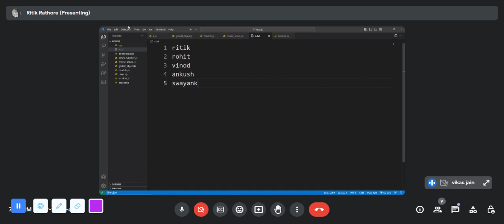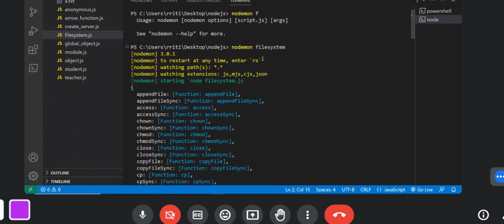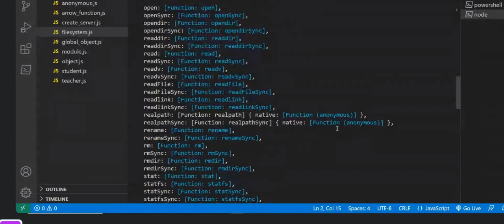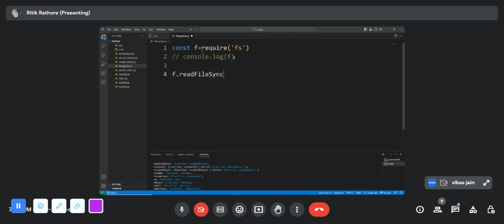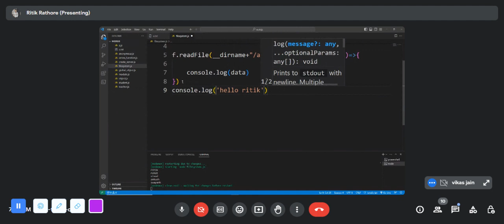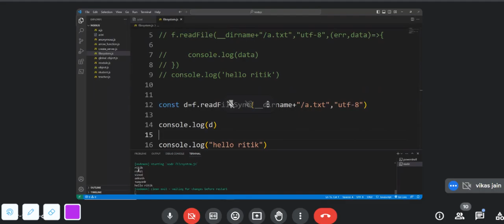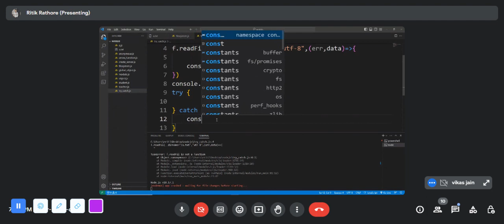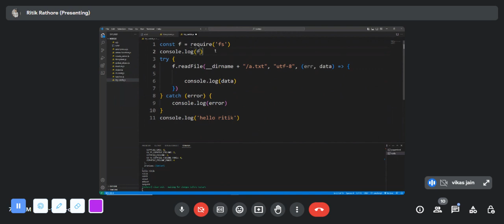Node Js part 3 Hindi